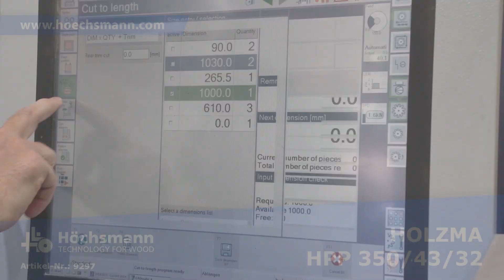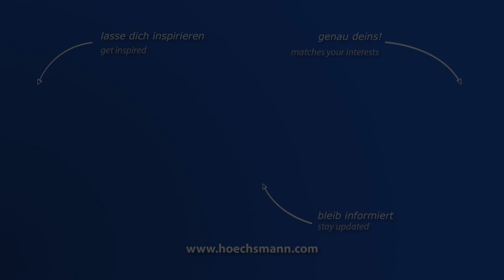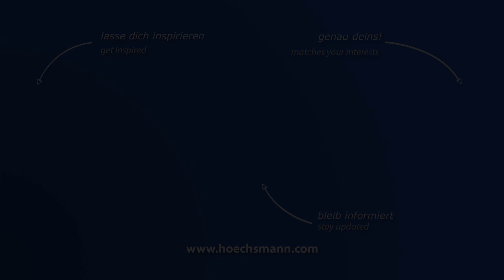HOLZMA HPP 350 /43/32 OPTIMAT (Höchsmann Klipphausen)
HOLZMA Plattenaufteilsäge HPP 350 /43/32 OPTIMAT